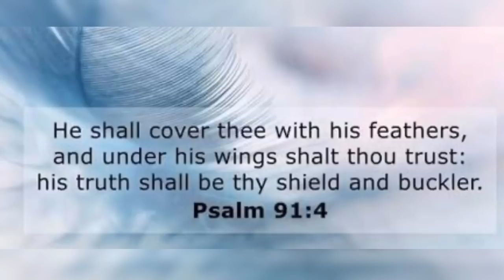THE TRUTH! Breaking My Silence | Kim Chiu PH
THE TRUTH!!! Breaking my SILENCE.

Been hearing false information about what happened. Read mean comments on social media. My family are worried of me. I hope this video will clear everything.

Let's celebrate life and know that He is always there protecting US, His people.